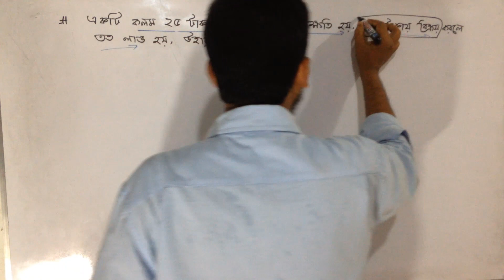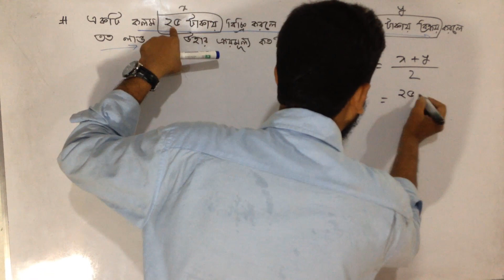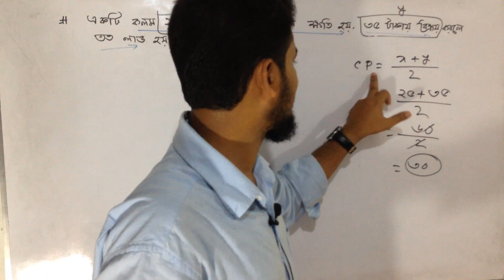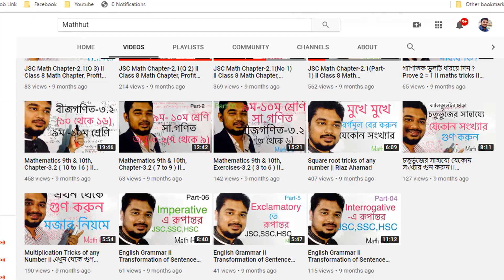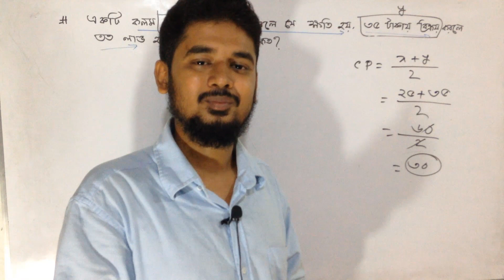একটি মজার গণিত | Amazing Maths Magic Trick | Bangla Math Magic Trick | Math Hut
Math Hut is an educational-supportive YouTube channel. We always want to educate among the students.
In this age of information technology, a student can take education as well as sit at home along with the school.

Our channel "Math Hut" will be next to you - be there.

From the  class 01 to honors, easy solutions and discussions will be available in "Math Hut"

You want to receive your blessings and yours, and will always be in the desire.